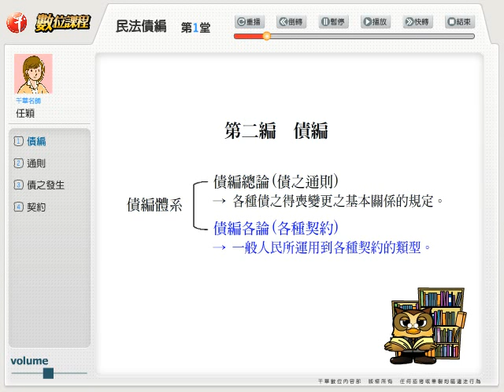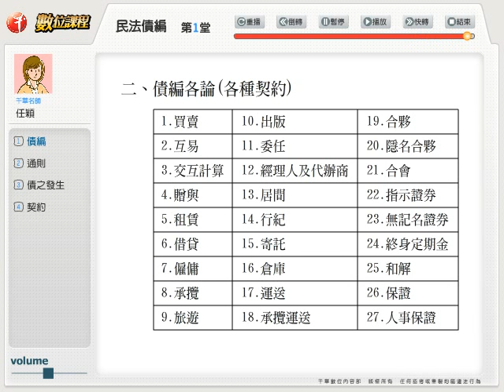民法債篇 任穎老師(適用司法特考、高普/地方特考、郵政招考、鐵路特考、不動產經紀人)【影音函授】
課程介紹：任穎老師畢業於台大法律研究所，陸續通過律師高考、地方特考、司法官特考及格與調查局­特考等考試，專精民法學科，擅長透過圖解方式，讓學員了解破題得分關鍵，將使學習事半­功倍，取得高分。